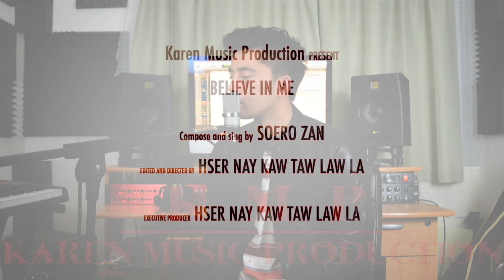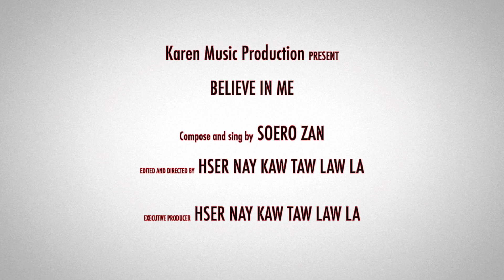Karen Song - Believe In Me by Soero Zan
Compose and sing by Soero Zan